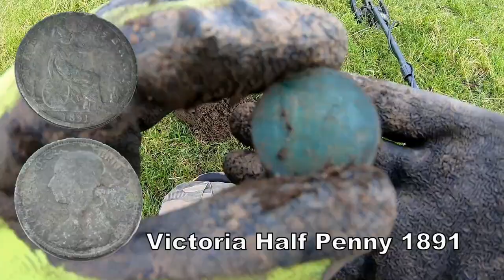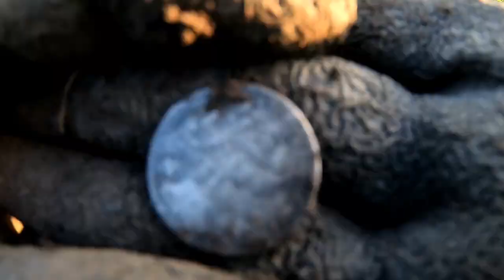Silver with The Garrett APEX Metal Detector & What other History Did I Find?